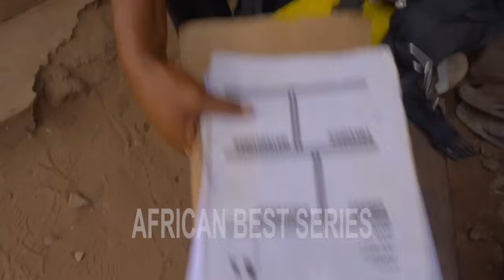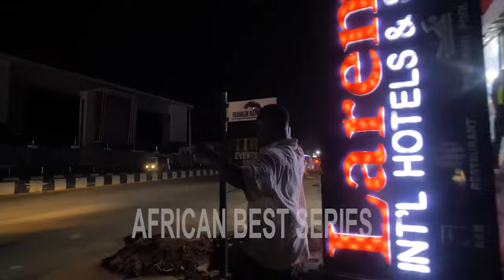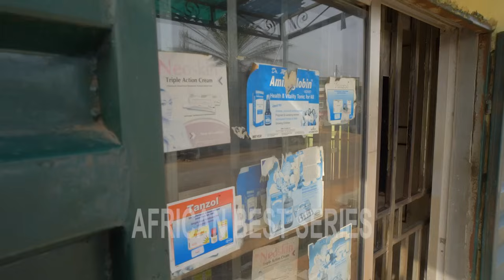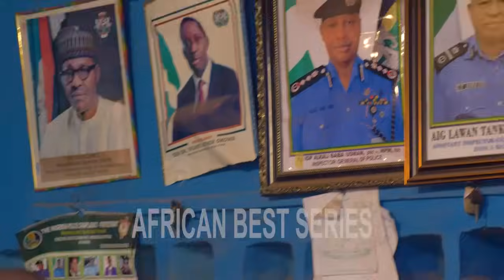SHATTERED LOVE(Full Movie)ZUBBY MICHAEL,LUCHI DONALD,VALENTINE NWACHUKWU,UFUOMA ANGEL,2024 MOVIE